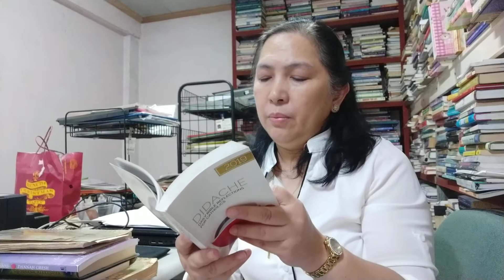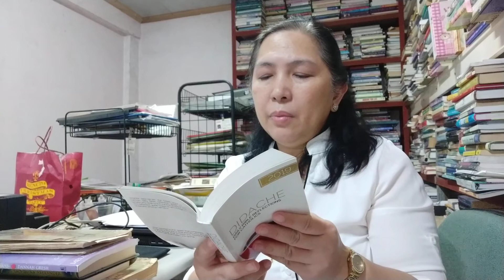Didache reading_don't be greedy